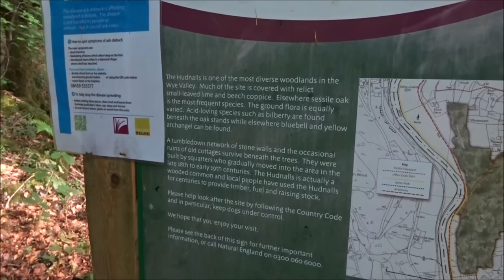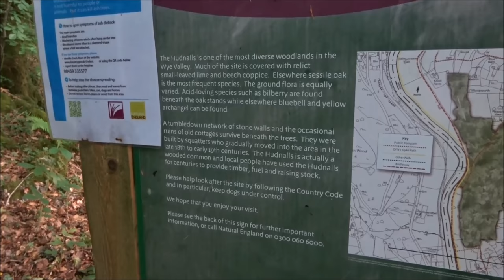Wye Valley Walk & Camp - Hudnalls to Piercefield Park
WATCH IN 480, 720 OR 1080 HD. CLICK SETTINGS WHEEL BELOW RIGHT OF VIDEO.

The Hudnalls is a national nature reserve in the Lower Wye Valley. It is a semi-natural, unmanaged woodland. Amongst the rare plants found at the reserve are thick berried bramble Rubus dasycoccus and wood fescue Festuca altissima.

Associated - Area: River Severn, Severn Bridge, Gloucester, Forest of Dean, Tintern Abbey, St Briavels, Llandogo, Chepstow, Chepstow Castle, Piercefield Park, Sunrise Celebration, Green Gathering & Monmouth Show. Kate Humble, Humble by Nature, Taurus Crafts etc.

Shot with the Sony WX350 Compact Digital Camera.